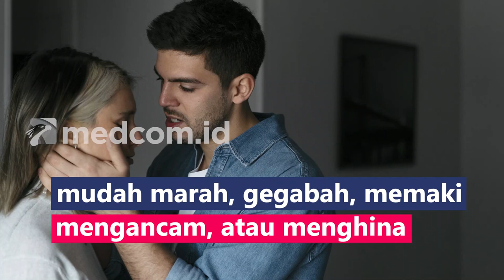MENGENAL RIPLEY SYNDROM, SUKA MEMANIPULASI ORANG LAIN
Ripley syndrome mengarah ke tanda dan gejala yang sering ditemukan pada seseorang dengan kepribadian antisosial yang mengalami gangguan identitas disosiatif. Orang yang mengalami sindrom Ripley memiliki karakteristik:
1. Bersikap manipulatif untuk mendapatkan yang diinginkan
2. Melakukan kebohongan dan penipuan yang berulang
3. Bersikap arogan dan merasa lebih superior daripada orang lain
4. Tidak memiliki empati dan tidak menghargai orang lain
5. Tidak bertanggung jawab, berperilaku agresif, seperti mudah marah, gegabah, mengancam, memaki, atau menghina